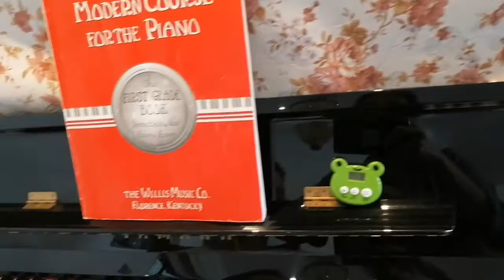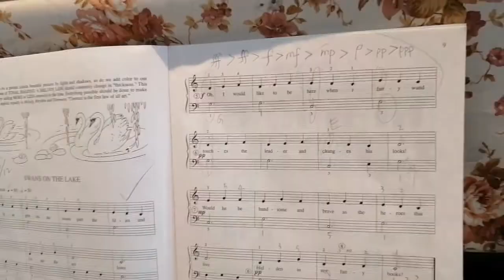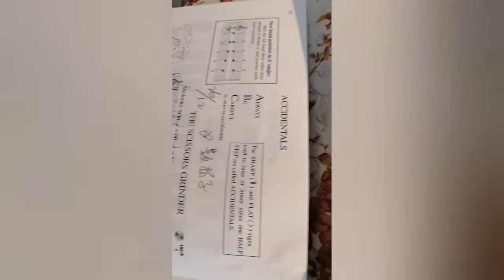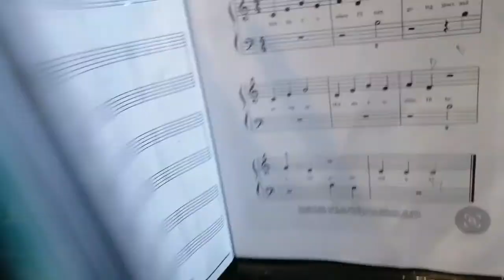Piano lesson @home day04 | adelle23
If you have any questions, advices or suggestions just comments down below my videos.you can click on the notification bell button for you to get notified on all my upcoming videos and post,. Have a great day and thanks again for your time and effort supporting my channel. God bless everyone. Have a great day!!